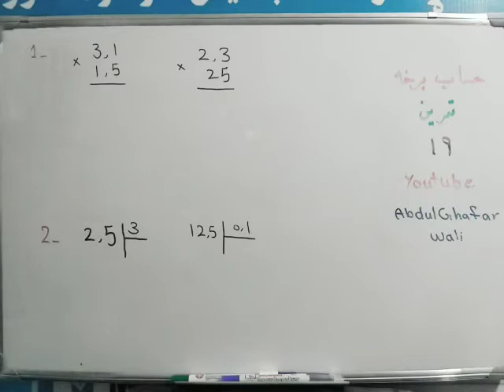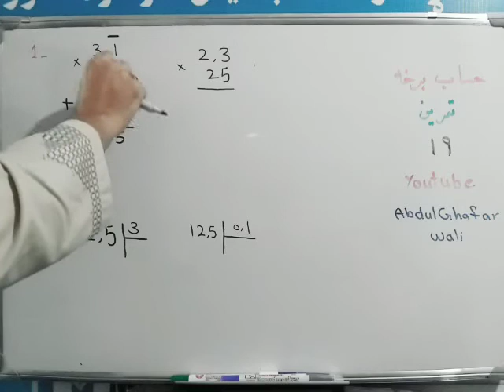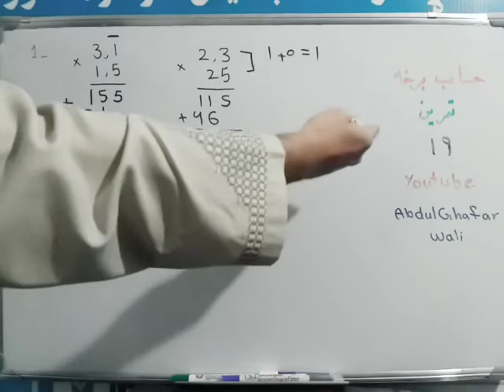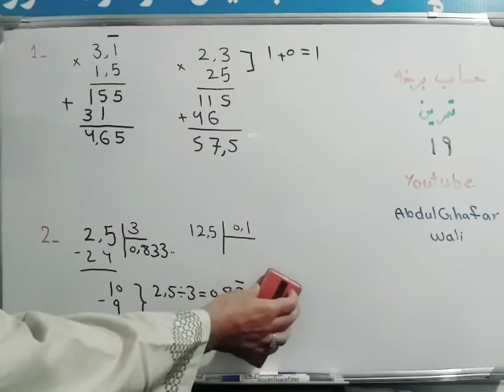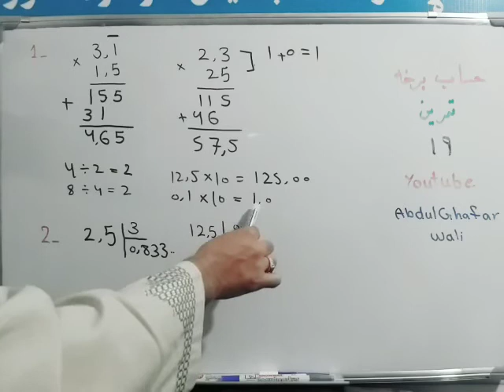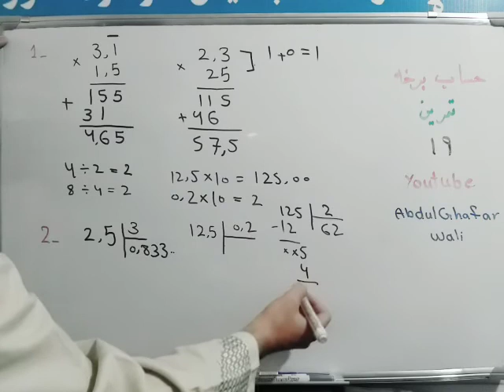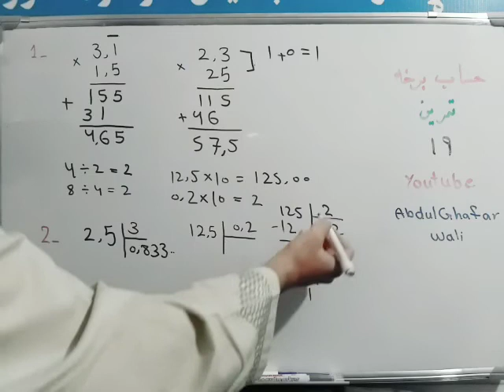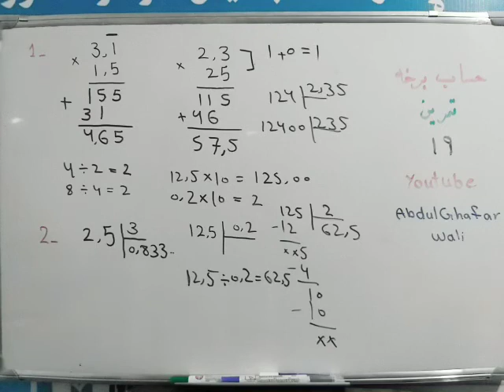د اعشاري اعدادو ضرب او تقسیم تمرین| Multiplication and Division of decimal numbers practice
حساب | Arithmethics